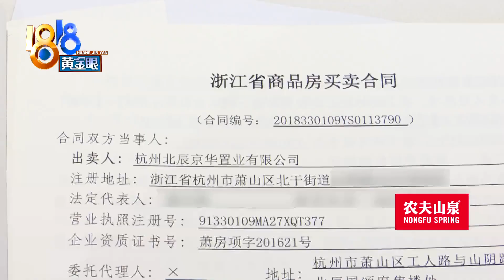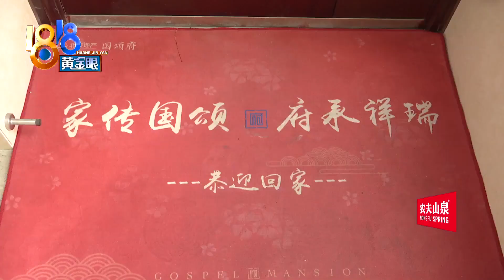解决业主问题被其他业主反对？风雨连廊为何“无解”【1818黄金眼】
【大理石反碱可维保 风雨连廊暂无解】朱女士住在萧山北辰国颂府。她家的大理石地板上有很多灰色斑点，擦不干净。朱女士说，这是大理石返碱了。她家在顶楼26楼，外面有条连廊，不是全封闭的，雨水会飘进来。物业介绍，开发商愿意补救，但业主们的意见并不统一。

新闻标签：